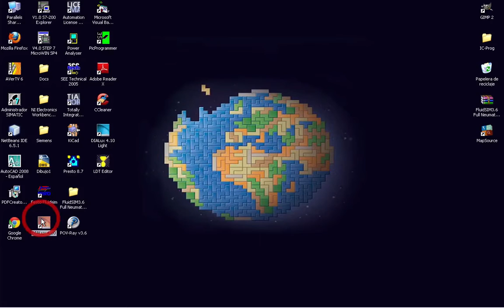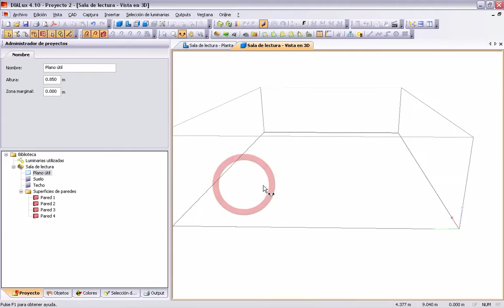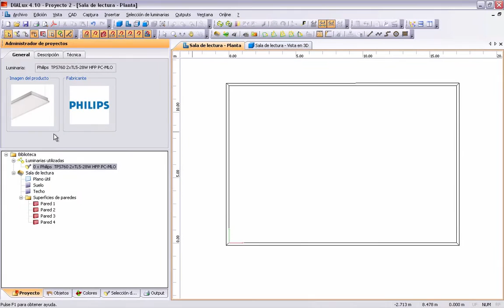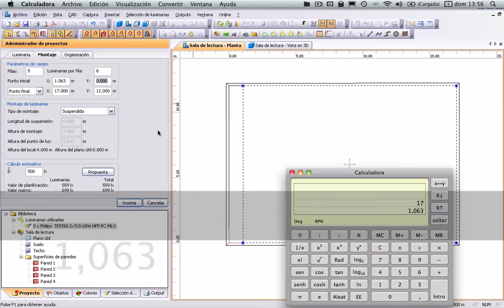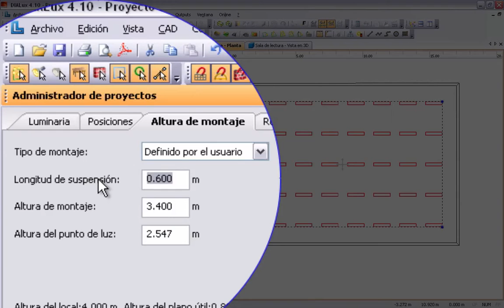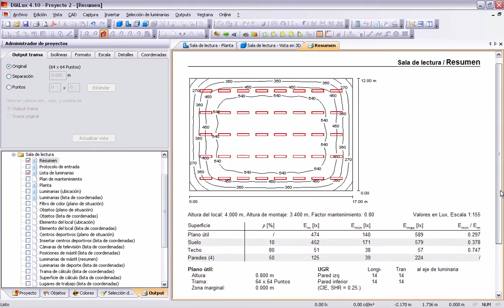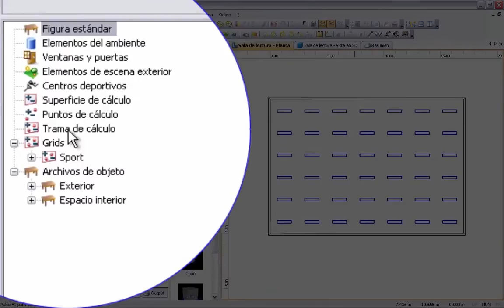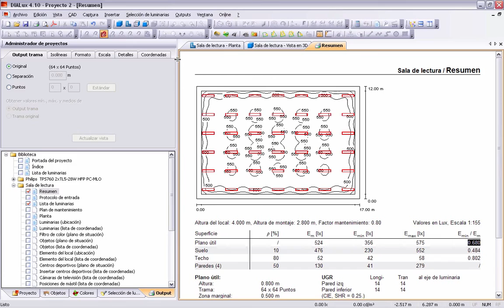Tutorial Dialux 1: Iluminación de sala de biblioteca.mov